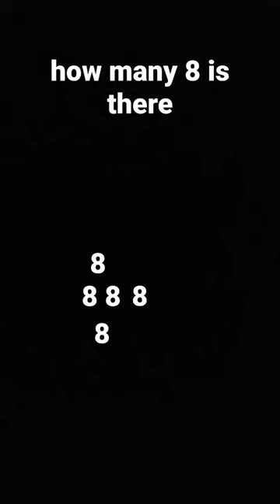how many 8 is there